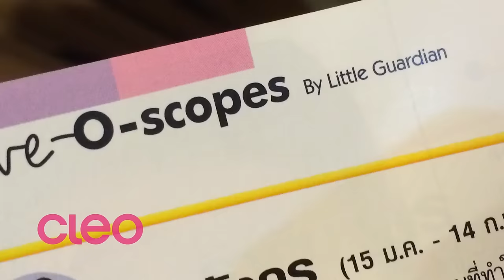[ สาวราศีพิจิก ] เช็คดวงชะตา กับ คลีโอ ถึงสิ้นปี 2558 !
ดวงชะตาของสาวราศีพิจิก ตั้งแต่ สิงหาคม ถึง ธันวาคม 2558